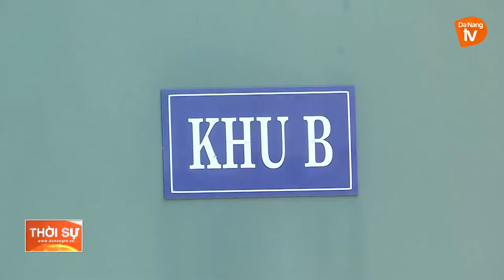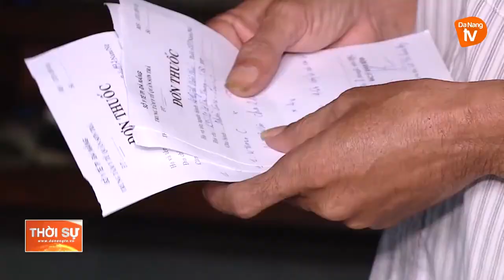ĐÀ NẴNG CHỦ ĐỘNG BIỆN PHÁP ỨNG PHÓ CHỦNG OMICRON